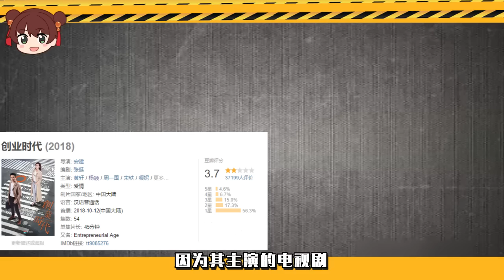「瞪眼式演技」後繼有人？NoNoNo！AngelababyVS楊超越楊氏表演法大pk，偶像轉型演員真有那麼好走？吐槽安利新劇《摩天大樓》《且聽鳳鳴》!